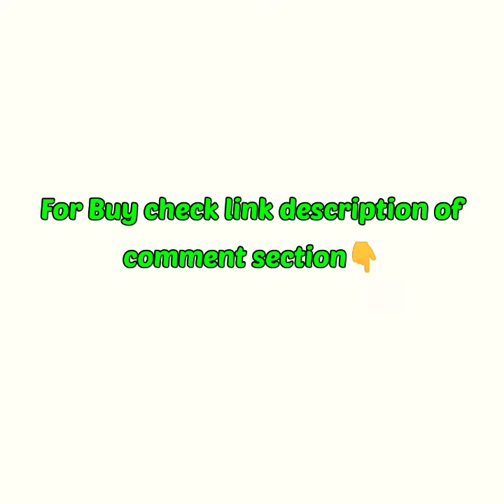Hande Subasi, Batuhan Real life Name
➡️realme narzo N53👇
➡️Ear phone:-boAt Airdopes 141 Bluetooth👇
➡️Smart Watch:-Fire-Boltt Ninja Call Pro Plus👇
➡️Camera Stand👇
➡️Insta360 X3👇

/official__owais__ansari/

Kurulus Osman
Kurulus Osman cast
Kurulus Osman new cast